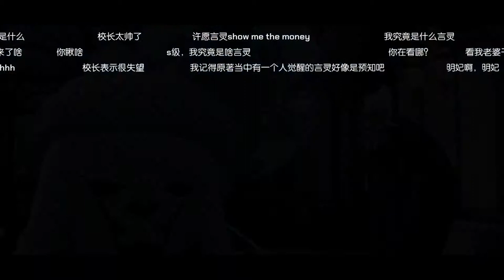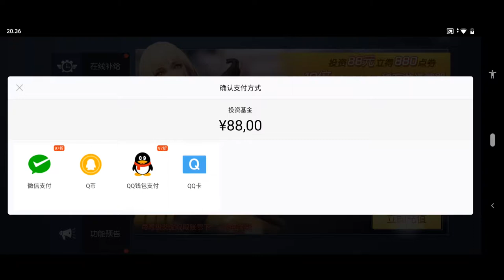DRAGON RAJA - Dapet motor gratis !! Party bareng player nyelesain MAIN Quest !! Seru Ceritanya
- Dragon Raja (Episode 2)
- Genre : MMORPG
- Melanjutkan main quest episode sebelumnya, serta membuka skill dan mount
- Dragon Raja adalah game buatan dari perusahaan Tencent yang menggunakan teknologi Unreal Engine
- Daily Upload
- Download di TapTap (Link Dibawah)
- How to download and sign up account with china id card/Tutorial download dan daftar akun memakai KTP Cina

- Tutorial Download dan Daftar akun pkai we chat serta KTP Cina : :

1. Download APK di TapTap terlebih dahulu
2. Install apk dan jangan dibuka terlebih dahulu
3. Download Wechat di playstore
4. Aktifkan Wechat dan setelah itu buka game Dragon Raja yang selesai di install tadi
6. Copy Paste id card cina di daftar akun game nya
7. Selesai

- English translation
- Tutorial download and sign up using We Chat app and chinese id card

1. Download the apk first on tap tap (link below)
2. Install apk and do not open it before u download we chat first
3. Download We chat on play store (link below) and sign up on it with ur phone number.. after u finished open the game dat u have installed (Dragon Raja)
4. Open myfakeinfo.com (link below) in the browser
5. Copy the fake id card (watch the video) and paste it on the coloumn sign up game
6. Then finished
7. If u still confused just follow the step on this video.. thanks

Apabila Kurang jelas tonton tutorial di video ini sampai selesai...